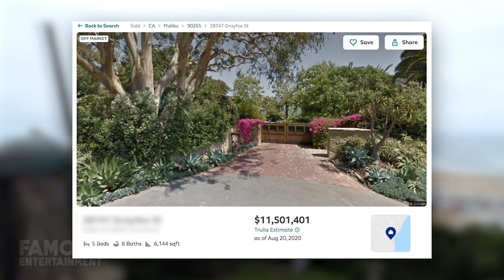Julia Roberts | House Tour 2020 | Malibu Mansions, New San Francisco Home & More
Julia Roberts is one of the highest paid actresses in Hollywood, and we can also tell she’s a real estate lover, owning beautiful properties all over from Malibu to Hawaii and more.  Earlier this year, she paid millions for a historic home in San Francisco, and continues to maintain a main estate in Point Dume, Malibu. Some of Julia’s other luxe residences are located in Manhattan and New Mexico and that’s not even all of it! Today we’ll take a look at a few of her beautiful mansions – we even found some of the listings! Julia Roberts is an A list Hollywood actress and producer. She established her leading lady status in 1990 with Pretty Woman, which grossed 464 Million worldwide. She’s won 3 golden globe awards over her career, and been nominated for 4 Academy awards winning one for Best Actress for her performance in Erin Brockovich.